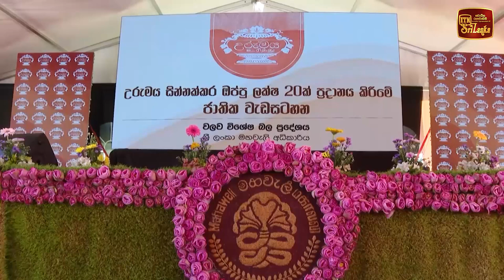උරුමය රටට බත සපයා දෙන ගොවි ජනතාවට කෘතගුණ දැක්වීමක් - ජනපති